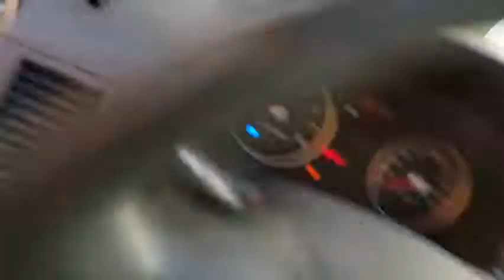[Autowini.com] Used 2006 Hyundai New Click NEW CLICK